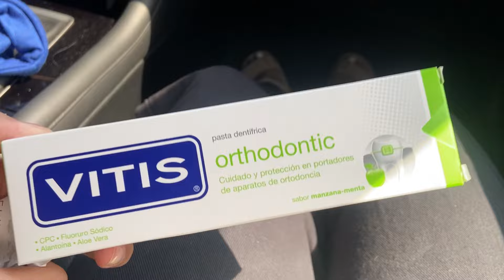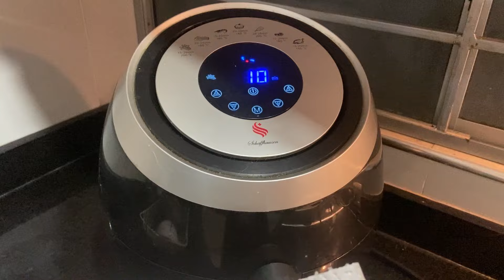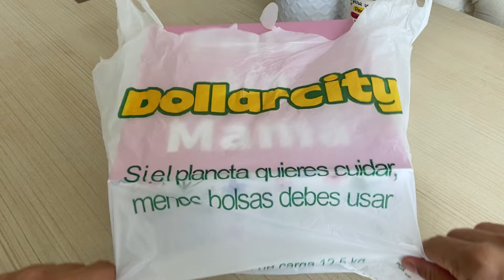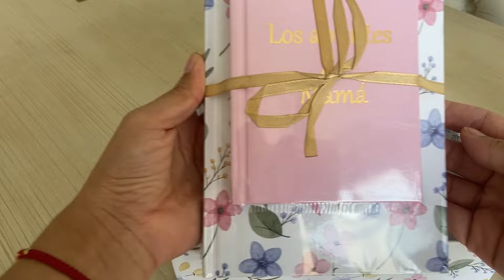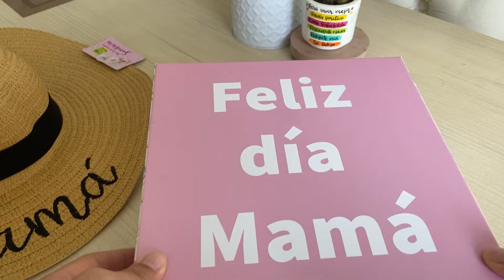Preparando carimañolas en la freidora de aire airfryer + El libro que tienes que leer SI o SI✨VLOG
Cocinando carimañolas saludables pa darnos un gustico pero sin sentir que nos saturamos 😍y al final les recomiendo un libro que si tienen la oportunidad de leer, no la desaprovechen y leanlo estoy segura que les puedes servir mucho en sus vidas✨

Acompáñame en esta aventura, con amor Rosana Marcela G 🧚🏻‍♀️✨

Instagram.   @rosanamarcelag

TikTok.   @rosanamarcelag